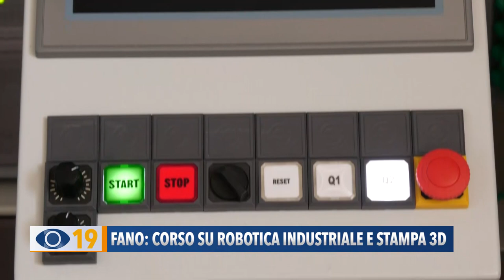Fano: corso su robotica industriale e stampa 3D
Professionalità innovative e qualificate in grado di sviluppare, con tecnologie di ultima generazione, progetti legati all’automazione, ai sistemi informatici e di meccatronica da impiegare nel campo della robotica industriale e della stampa 3D. Sono le figure, molto ricercate, che ITS Academy mira a formare nel suo corso gratuito, post diploma, organizzato nella sede di Fano.